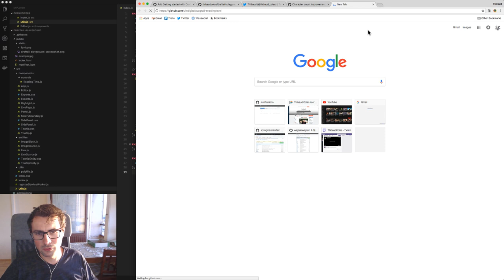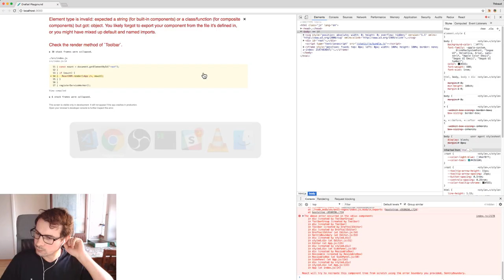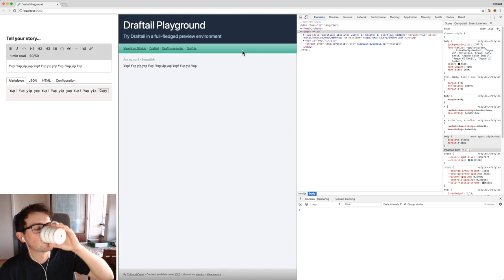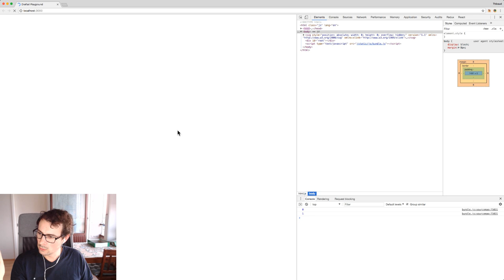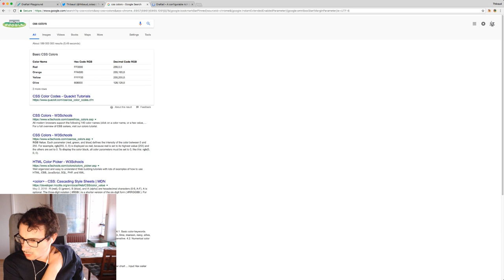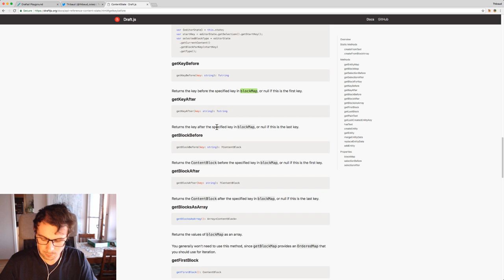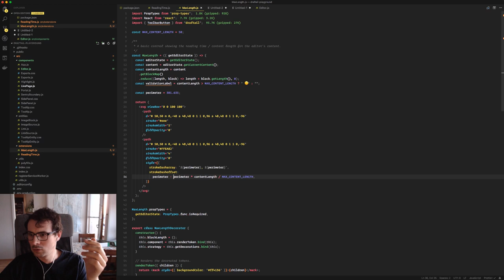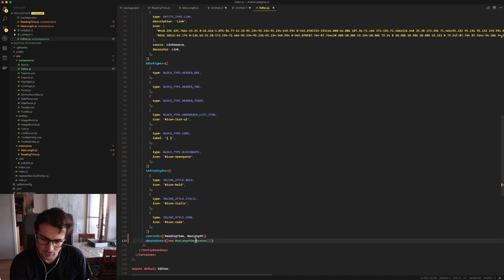Draftail extensions – Twitter-style max length UI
As a follow-up to Draftail extensions – Custom entities tutorial I go through building a specific type of extension for Draftail: a "max length" counter like the one Twitter uses for its tweet creation UI.

Timestamps:

- What we're building today – 1:17
- Building this within the Draftail Playground – 7:14
- Starting the implementation with a simple counter – 14:46
- Decorators in Draft.js – 23:20
- Minimum Viable Product! – 38:12
- Array#reduce in JavaScript – 46:38
- IT WORKS! – 1:01:38
- Circular progress bar in SVG – 1:26:38
- Math! Geometry! Fun! – 1:43:26
- End result and recap – 1:49:04